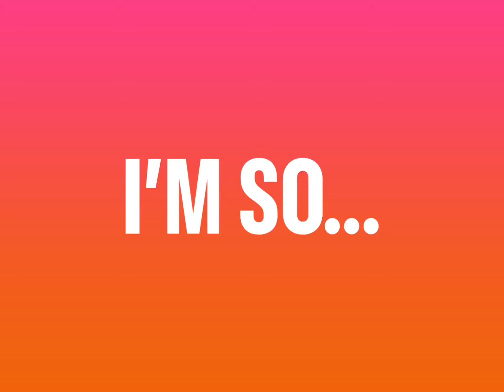I’m so lucky lucky!🍀 (edit)